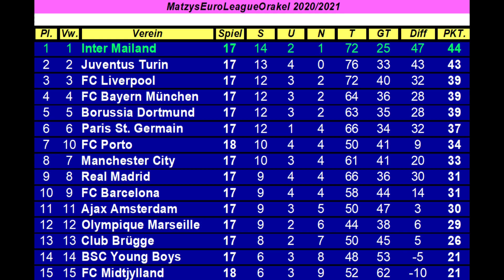M.E.L.O. #239 FC Midtjylland - FC Porto I Spieltag 18 [FIFA 21] [Deu/Ger]